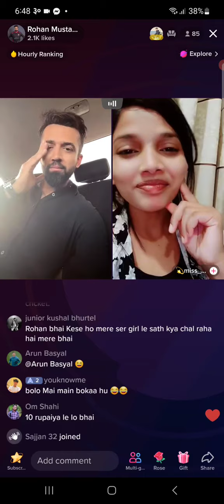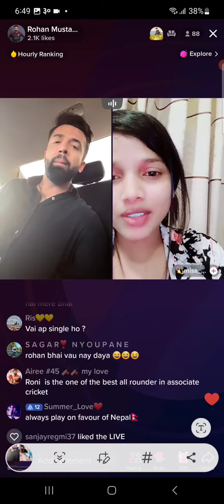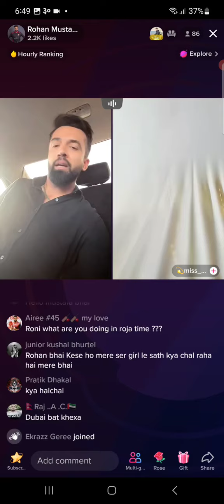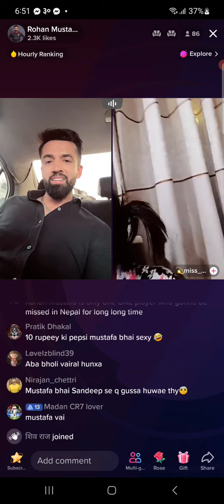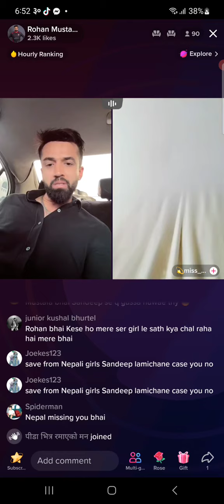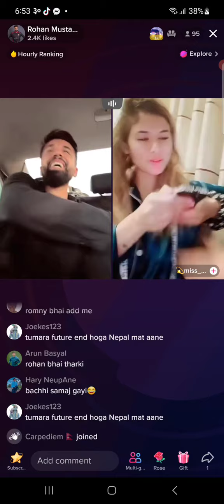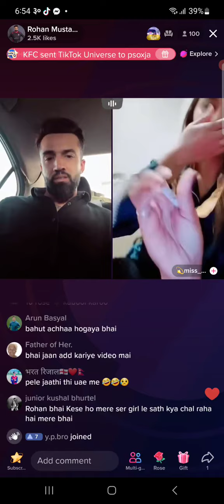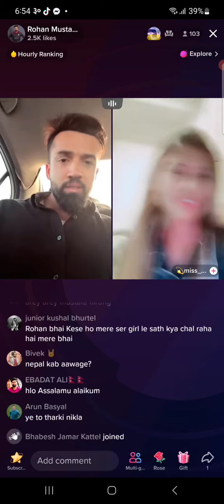Rohan Mustafa make fun with Nepali girl/10 rupeya ko pepsi mustafa vai sexy/रोहन मुस्तफा सङ रमाइलो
nepali cricket fans are really excited to watch match anain with UAE

mustafa doing fun with Nepali girls